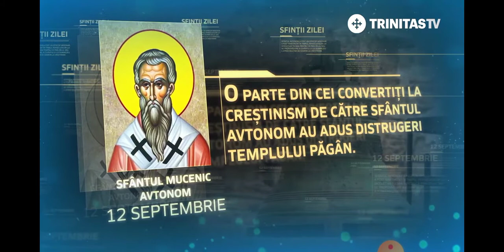SINAXAR - 12 SEPTEMBRIE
În această lună, în ziua a douăsprezecea pomenirea Sfântului Sfințit Mucenic Autonom.

Sfântul ierarh mucenic Autonom a fost episcop în Italia. În vremea persecuțiilor asupra creștinilor ale împăratului Dioclețian (284-305), Sfântul Autonom și-a părăsit țara și s-a statornicit în Bitinia (Asia Mică), în așezarea de la Soreus, dimpreună cu un alt bărbat numit Cornelius.
Sfântul Autonom și-a îndeplinit îndatoririle apostolești cu râvnă, drept care mulți păgâni au fost botezați în Hristos și o mare comunitate a fost formată, comunitate a cărei biserică a primit hramul Sfântului Arhanghel Mihail. Pe seama acestei biserici sfântul hirotonește pe Cornelius, mai întâi diacon, iar mai apoi îl ridică la cinstita treaptă a preoției. În peregrinările sale apostolești, predicând învățătura mântuitoare despre Hristos, Sfântul Autonom a ajuns și în ținuturile Lykaonia și Isauria.
Împăratul Dioclețian a ordonat arestarea sfântului, drept pentru care sfântul se retrage la Claudiopolis, la Marea Neagră. Întorcându-se mai apoi la Soreus l-a înălțat pe Cornelius la treapta de episcop. A plecat după acestea să predice în Asia, iar la întoarcerea din Asia a predicat în împrejurimile Soreusului, la Limna.
Odată, unii dintre noii convertiți au distrus unul dintre templele păgâne, pentru care păgânii s-au decis să se răzbune împotriva creștinilor. Văzând aceștia ceasul potrivit, au năvălit asupra bisericii Sfântului Arhanghel Mihail, chiar pe când Sfântul Autonom slujea dumnezeiască Liturghie acolo. și după ce l-au căznit, omorât-au pe dânsul, înroșind cu sângele lui mucenicesc sfântul altar. Diaconița Maria a scos mai apoi trupul sfântului de sub o grămadă de dărâmături și i-a dat îngropăciunea cuvenită .
În vremea sfântului împărat Constantin, s-a construit o biserică deasupra mormântului. În 430 un anume preot a dărâmat biserica, fără să cunoască că aceasta fusese construită deasupra mormântului, și a reconstruit-o într-un alt loc. După alți 60 de ani, moaștele sfântului au fost găsite nestricăcioase, și s-a construit acolo o sfânta biserică închinată sfântului ierarh martir Autonom.

Tot în această zi, pomenirea Sfinților Mucenici Machedonie, Tatian și Teodul.